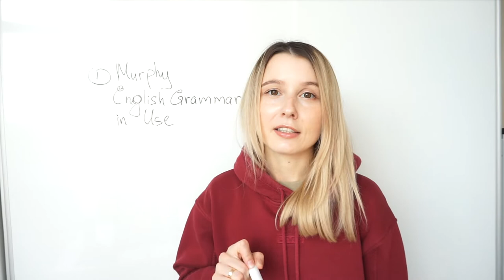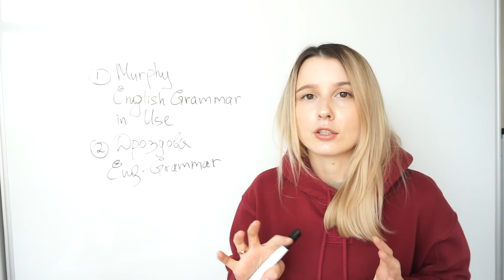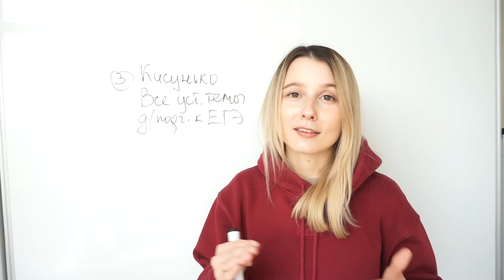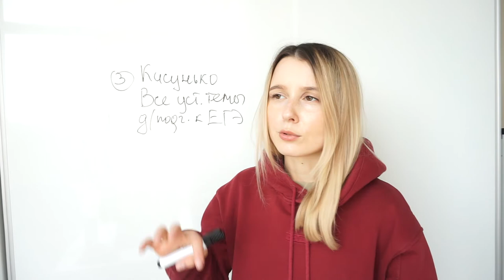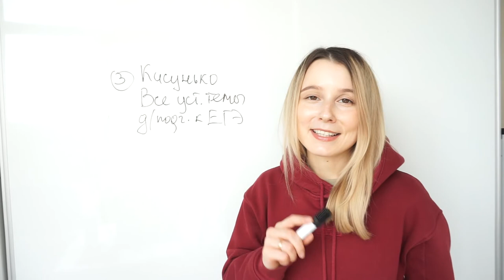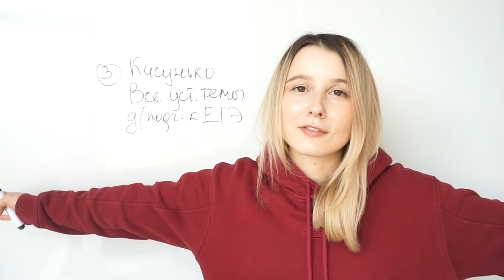Топ лучших пособий и книг для подготовки к ЕГЭ 2022